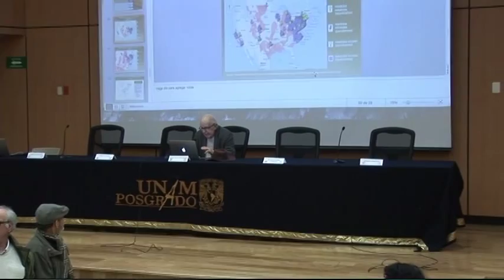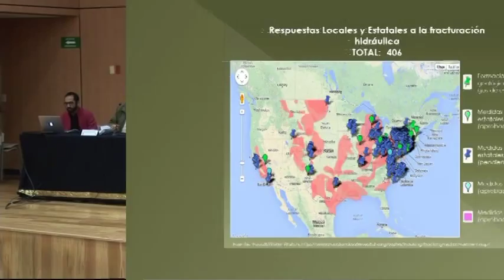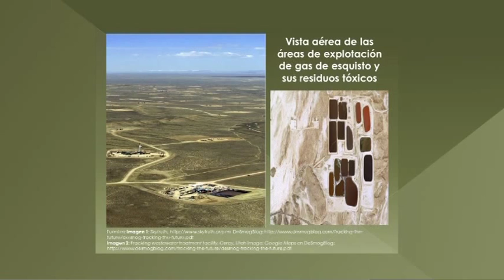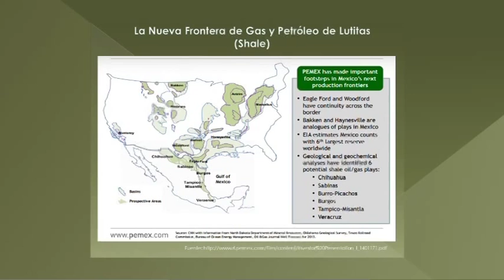La explotación de fósiles no convencionales en Estados Unidos / John Saxe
La crisis del capitalismo y el predicamento energético-ecológico: alternativas al colapso climático antropogénico.

La explotación de fósiles no convencionales en Estados Unidos
John Saxe-Fernández / CEIICH-UNAM